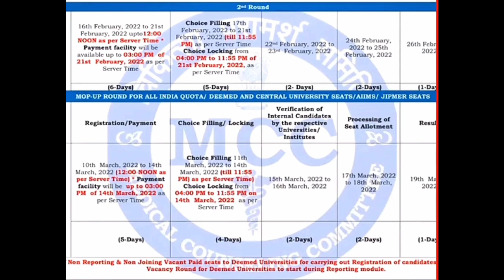NEET 2021 MCC New Counselling Guidelines For Mop-up & Stray Vacancy Round I MCC Official Notice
NEET 2021 Expected Cut Off For Mop Up Round🔥 | AIQ Expected Cut Off For Mop UP Round

how many seats are available for mop up round
Neet 2021 expected cutoff for mop up round
Neet 2021 closing cutoff for Round 2
Neet 2021 closing cutoff round 1
Neet 2021 expected cutoff for stray vacancy round
Neet 2021 all India quota expected cutoff for mop up round
how many seats are available in AIIMS
how many seats are vacant for mop up round
total vacancy for all India quota
all India seats vacant for mop up round
what is the procedure for the mop up round
how can we fill up the form for mop up round
2021 expected cutoff for AIQ

What happens in mop up round in NEET?
Can I get seat in mop up round NEET?
Can I directly participate in mop up round?
How do I register for mop up round in NEET?
Who is eligible for NEET mop up round?
What is mop up round in NEET UG Counselling?
Can I get seat in mop up round?

neet ug mop up round 2021 date
mop-up round neet ug 2020 list
mop-up round neet ug 2020 cut off
neet 2020 mop-up round result
mop-up round neet ug 2020 result pdf
mop-up round neet ug 2020 seat matrix
last date for mop-up round 2021

Karnataka NEET Cut off 2021 Karnataka Second Round Cut off NEET 2021
kea Neet Ug counseling
kea Neet 2021 Ug counseling

AYUSH NEET 2021 Round 2 Cut OFF | NEET 2021 Round 2 Cut Off For BAMS, BHMS, BUMS

Neet 2021 Ayush counselling
Ayush counselling round 2 cutoff
Neet 2021 Ayush counselling round 2
Ayush round 2 cut off for BMS BHMS and Bums
how can we get the seats for Ayush
Neet 2021 Ayush round 2 cutoff
Neet 2021 Ayush round one cut off
Neet 2021 Ayush expected cutoff for mop up round
Neet 2021 Ayush expected cutoff for stray vacancy round
Neet 2021 Ayush expected cut off for round
Neet 2022 exam date
expected exam dates for Neet
Neet 2022 exam form
Neet 2022 expected date for application
how to crack Neet
minimum marks required to crack Neet in 2022
Karnataka Neet 2021 round 2 cutoff for MBBS
Karnataka Neet 2021 round 2 cutoff for Ayush
Karnataka Neet 2021 round 2 cutoff for BDS
Karnataka Neet 2021 round 2 cut off for BAMS